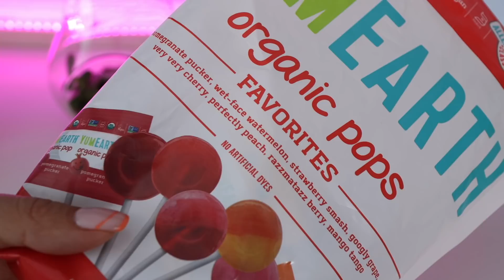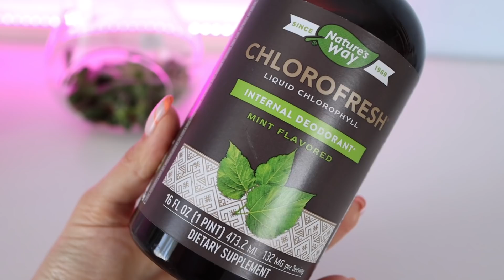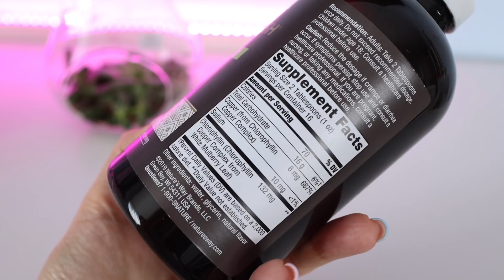IHERB: КРУТЫЕ НОВИНКИ🍃 КОСМЕТИКА, БАДы, ВКУСНЯШКИ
- - РАСЧЕСКА МАССАЖНАЯ ( самая деликатная расческа, не дерёт волосы и подходит для расчесывания мокрых волос)